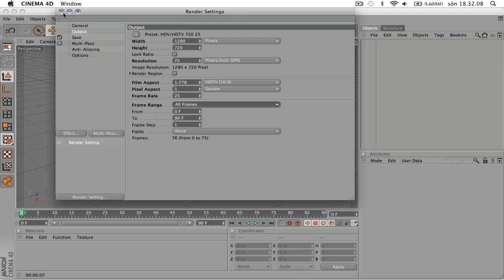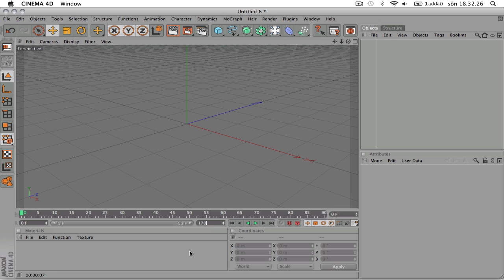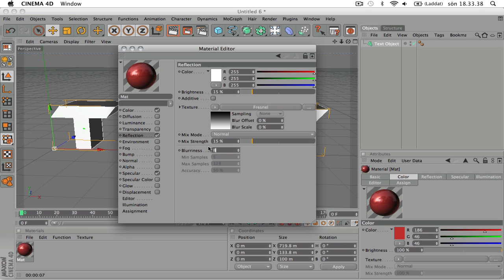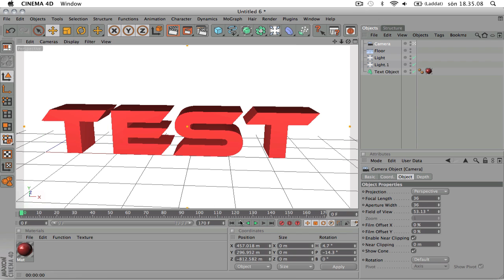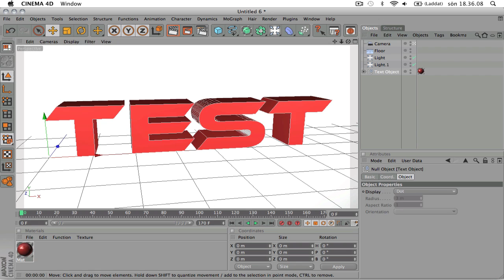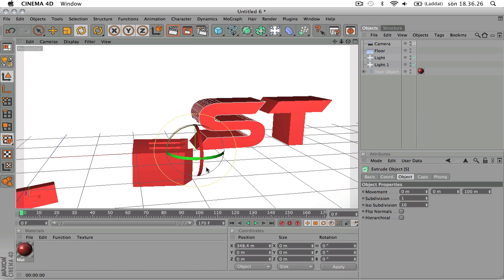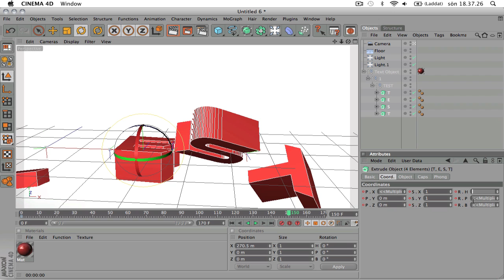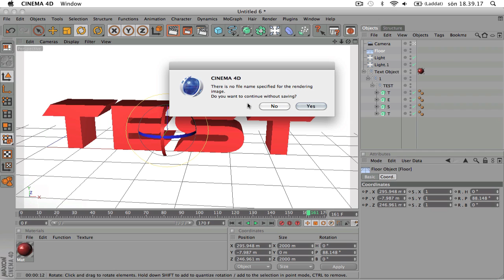How To Make A Simple Intro In Cinema 4D (Beginners)